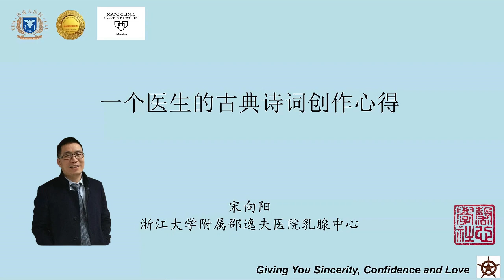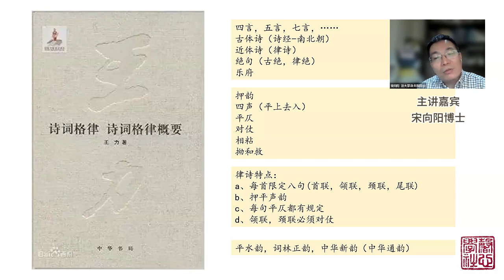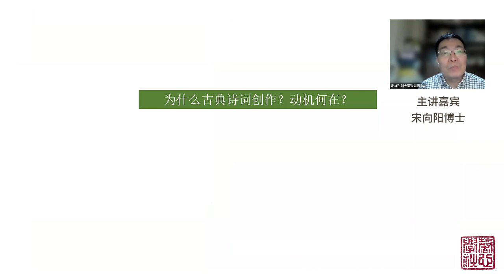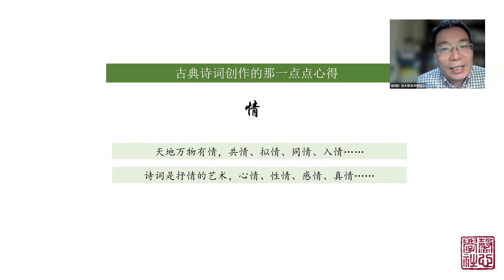為什麼萌生詩詞創作的想法？ | 一位醫生的古典詩詞創作心得（第二講）宋向陽博士 | 馨心健康文化學社 Dr's Voice Foundation | 詩詞文學講座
2024年7月12日腫瘤外科主任醫師宋向陽博士做客馨心健康文化学社（Dr's Voice Foundation）分享詩詞創作心得